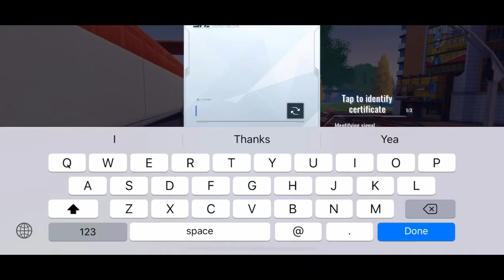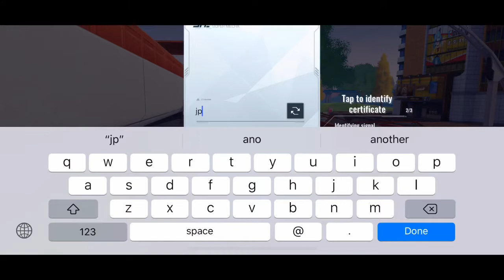BATTLE ROYALE SUPER MECHA CHAMPIONS| TUTORIAL + 1ST GAME ALMOST WON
Iphone X gameplay